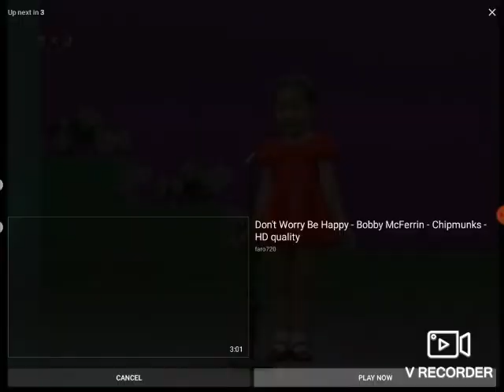July 29, 2023